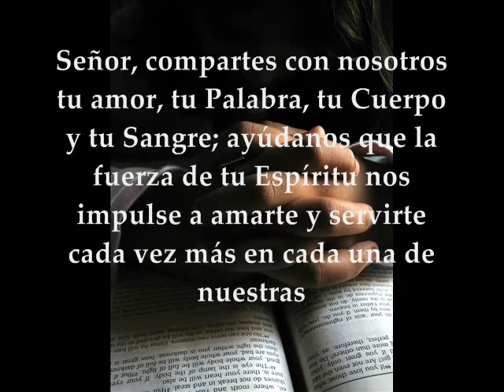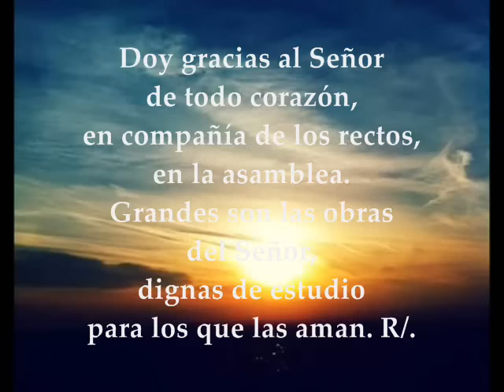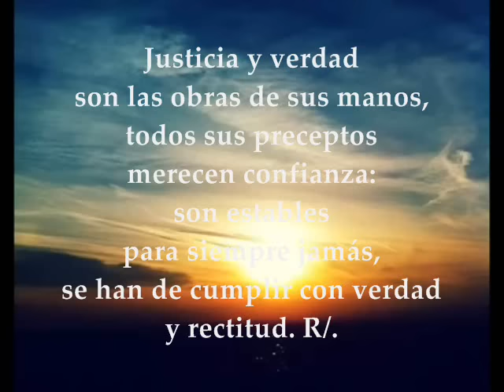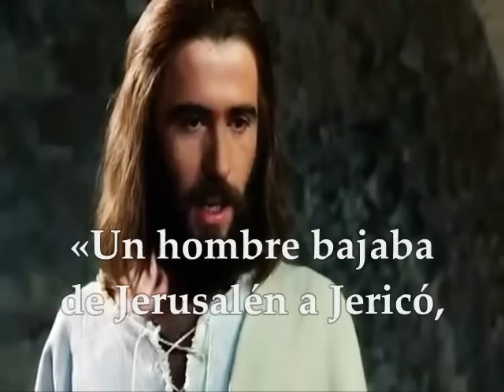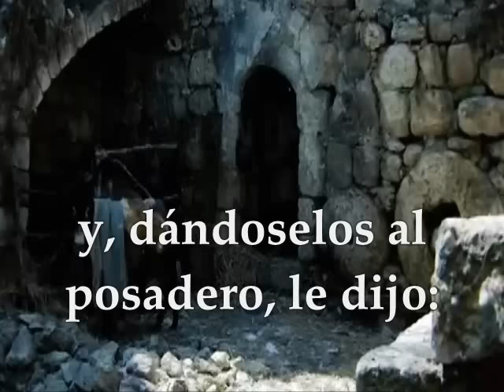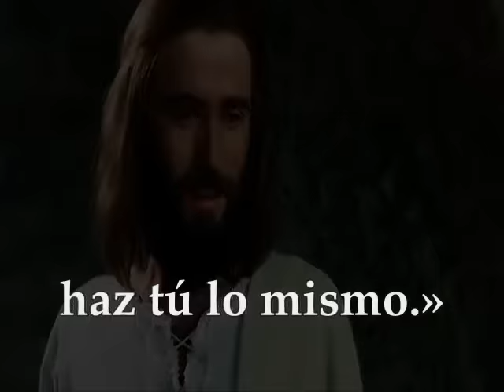Evangelio del día, Lecturas Lunes 3 de Octubre de 2016 XXVII Semana Tiempo Ordinario Ciclo C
Evangelio del día de hoy,  lecturas lunes 3 de Octubre  de 2016 Semana XXVII del Tiempo Ordinario Ciclo C. PRIMERA LECTURA: De la carta del apóstol san Pablo a los Gálatas 1, 6-12 SALMO:  110 R/. El Señor recuerda siempre su alianza EVANGELIO: Del Santo Evangelio según San Lucas 10, 25-37